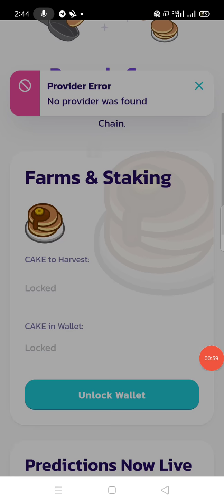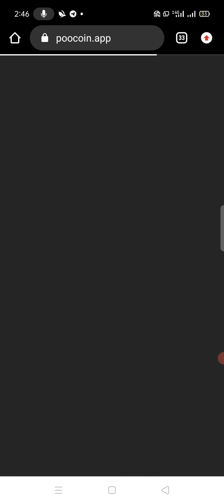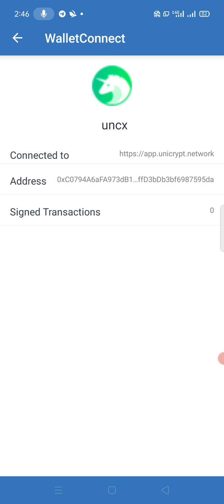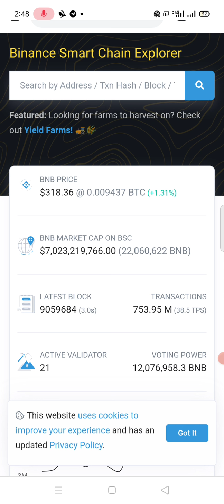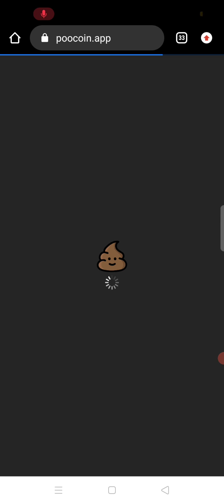New bscCroco Token Review|| Launched soon with 1000X